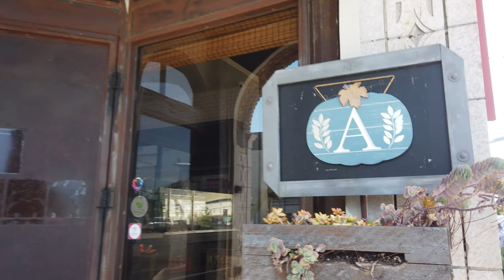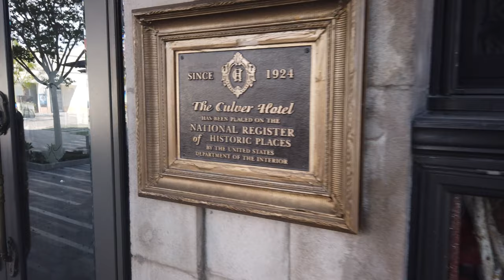[LA Street View Tour] Culver City [4K]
Los Angeles Street Walk POV Tour.
Exploring Culver City, where are known as city of movie studios.
Since the Metro train station was build, Culver City is greatly expanding now.
Check what's new at Culver City.

0:00 Sony Pictures
4:30 Downtown Culver City
13:00 Culver Steps
15:40 Platform
25:00 Helms Bakery District